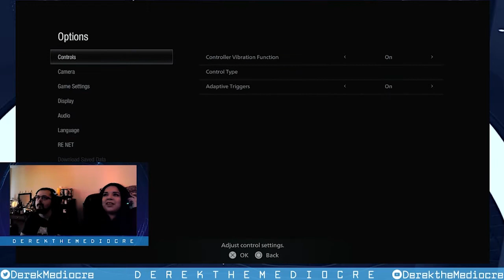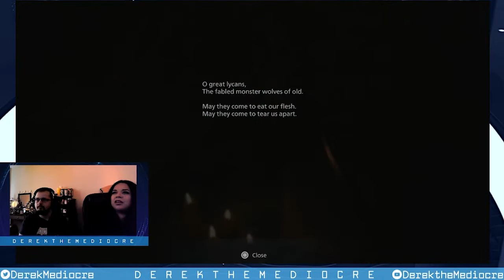Resident Evil Village (8) - Part 2 [PS5]